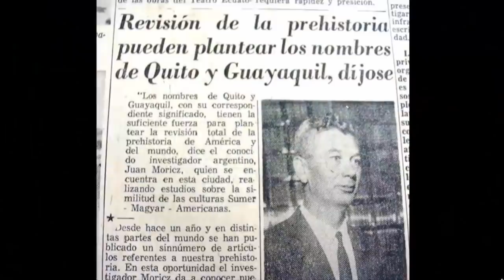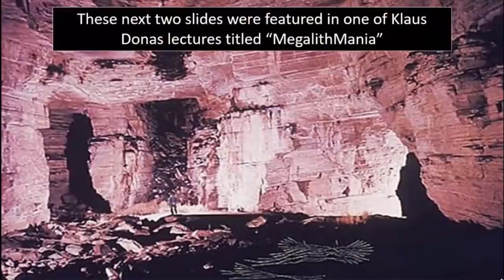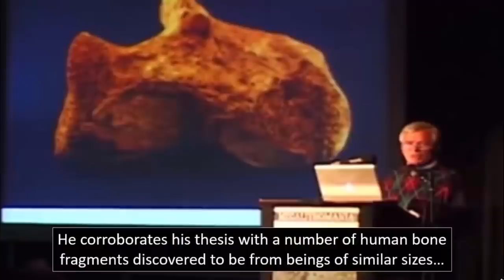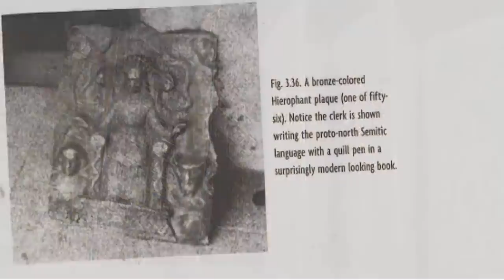Ancient Giants Golden Tomb Raided In Tayos Caves?🔦💰